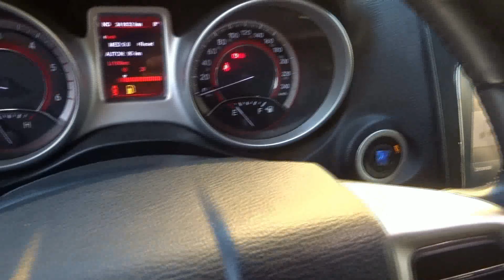Fiat FREEMONT 2.0 Multijet 140 CV Urban